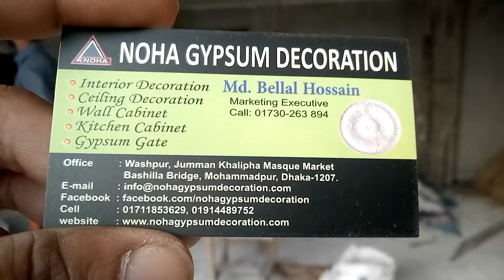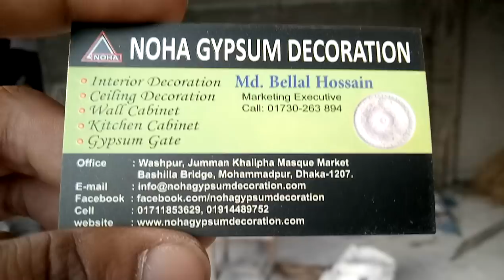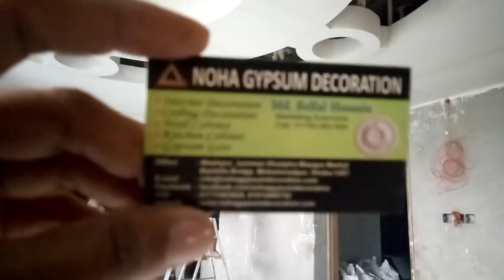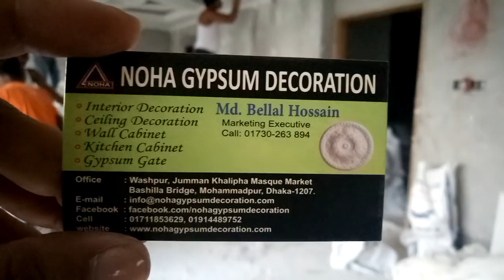দেখুন নোহা জিপসাম এর অফিস ডেকোরেশন এর নতুন ডিজাইনের কাজ (falak angel)